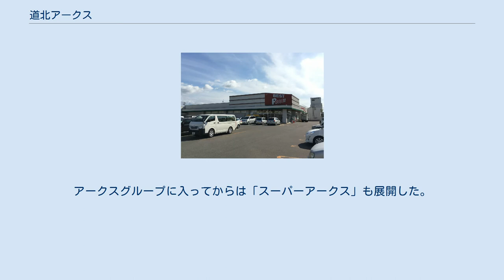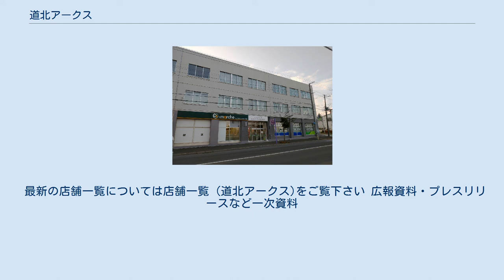道北アークス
株式会社道北アークス（どうほくアークス）は、「ウエスタン」「スーパーアークス」「スーパーチェーンふじ」「Da＊マルシェ」などの屋号でスーパーマーケットを展開するアークスグループの企業。
本社は北海道旭川市流通団地1条1丁目33-1に所在する。
CGCグループの加盟企業である。
本項では前身企業である株式会社ふじについても述べる。
 店舗は道北地域の上川総合振興局および空知総合振興局の中空知・北空知に展開している。
2012年にアークスグループで同じ道北を営業基盤としていた株式会社ふじ（存続会社）と株式会社道北ラルズ（消滅会社）が合併したことで誕生した。
「スーパーアークス」「Da＊マルシェ」、ふじから継承した「ウエスタン」「ベストプライス」「スーパーチェーンふじ」、道北ラルズから継承した「ビッグハウス」「ラルズマート」の屋号で営業している。
 1965年（昭和40年）5月22日に資本金770万円で株式会社ふじが設立され、1987年（昭和62年）10月に株式会社旭川ふじ、1990年（平成2年）10月に株式会社セキネを吸収合併した。
1995年（平成7年）11月に株式を店頭登録した。
 「ウエスタン」「ベストプライス」「スーパーチェーンふじ」の屋号でスーパーマーケットを展開した。
アークスグループに入ってからは「スーパーアークス」も展開した。
 2004年10月に株式交換によって株式会社アークスの子会社となり、アークスグループ入りした。
 2007年12月には留萌市に営業基盤を持つ株式会社中央スーパーと業務提携（アークスを交えての三者間の提携）しており、これは道北アークスにも引き継がれている。
中央スーパーは提携以前からCGCグループに加盟している。
しかし2019年6月に提携を解消し、その後中央スーパーはコープさっぽろと提携を結んでいる（中央スーパーの記事を参照）。
 2012年7月にふじを存続会社として道北ラルズと合併、株式会社道北アークスとなった。
道北ラルズが運営していた「ビッグハウス」「ラルズマート」はそのまま継承された。
 最新の店舗一覧については店舗一覧 (道北アークス)をご覧下さい 広報資料・プレスリリースなど一次資料